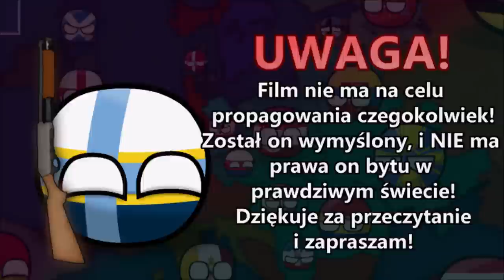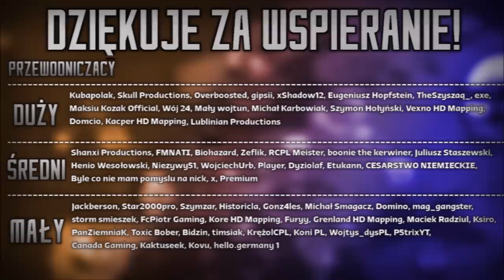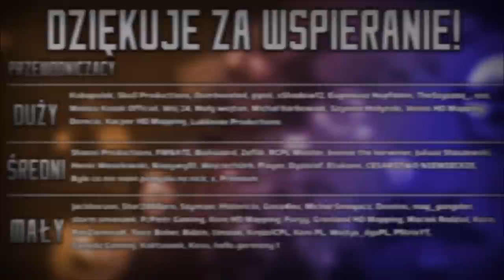PAN WSCHODU | Alternatywna Historia Świata: Zimna Wojna | S01E03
║©️ OPIS SERII ©️║
Seria, jaką do was przygotowałem jest kontynuacją udanego Powstania Warszawskiego, mini specjalu, który zdobył dziesiątki tysięcy odsłon. Zimna Wojna w tej serii wygląda inaczej - USA i ZSRR ze sobą nie rywalizują z początku wojny, lecz ich głównym wrogiem jest Niemcy i Japonia - państwa, które w rzeczywistości po II WŚ zostały wyniszczone. Jak to będzie wyglądało w tej serii? Oglądajcie odcinki, aby się dowiedzieć!

║🎶 UŻYTE UTWORY 🎶║
↓ Uwaga! Utwory NIE SĄ MOJE, autor oraz tytuł podany poniżej: ↓

✔ Długość Filmu: 14:12